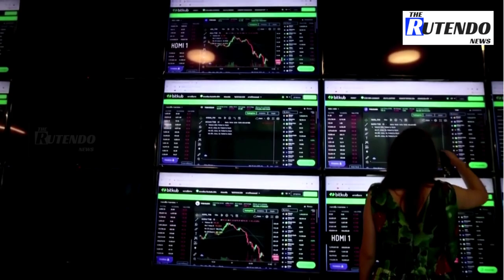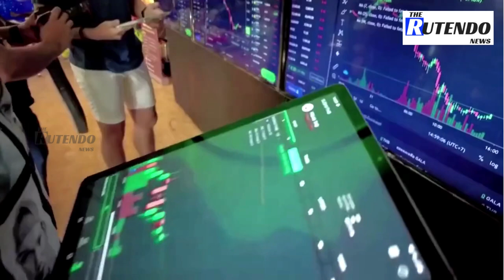Thai cafe offers coffee with a side of crypto | The Rutendo News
Fancy a coffee... with a side of crypto? HIP Coffee & Restaurant in Thailand has installed data screens for customers to keep track of cryptocurrency prices and trends.